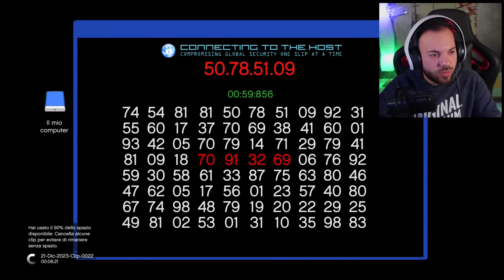RUBIAMO IL VEICOLO DEL PODIO | RECUPERO VEICOLI | DLC THE CHOP SHOP | GTA 5 ONLINE!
👉👉👉👉👉👉👉👉👉👉👉👉[LEGGIMI]👈👈👈👈👈👈
Ciao oggi siamo qui Ritornati con il nuovo dlc di gta online, ossia il dlc the chop shop. in questo video andremo a provare il nuovo business offerto dal nostro carissimo yusuf amir grazie allo sfasciacarrozze!
MI RACCOMANDO SUPERIAMO I 1000 LIKE SE VOLETE ALTRI VIDEO !!! :)